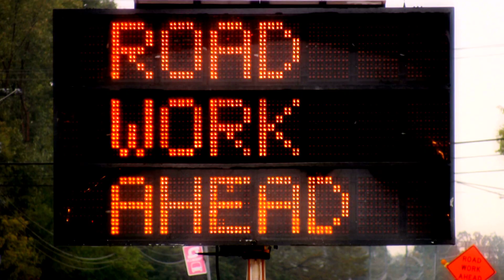Capital Public Radio - Commercial Free News 2011